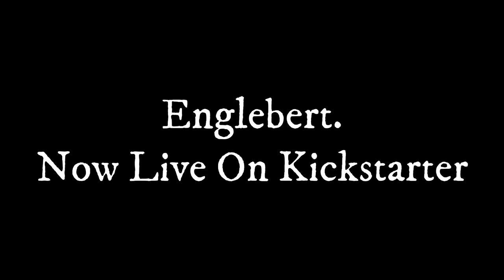Englebert The Toad Of Fortune - Timelapse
Englebert is a familiar from my book Cauldron which is currently live on Kickstarter!